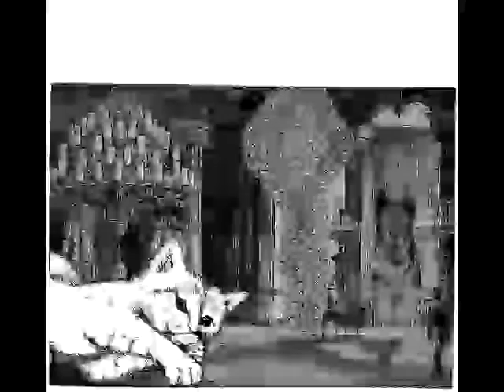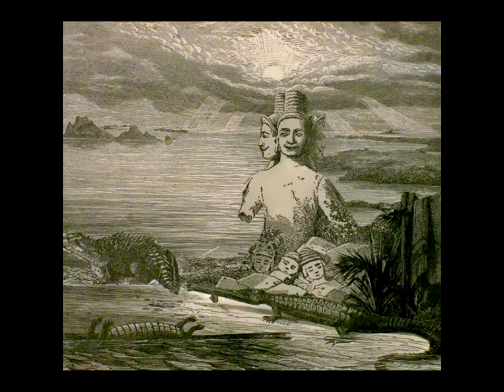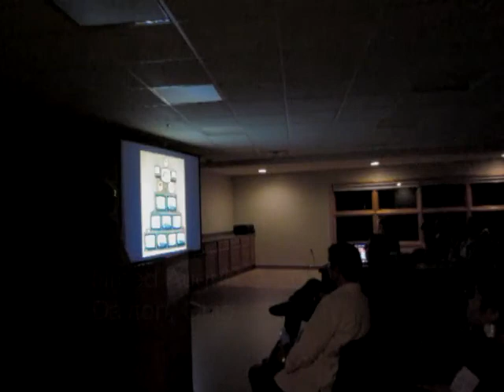Pecha Kucha Dayton, Vol. 12 - Jud Yalkut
A retrospective of the work of Jud Yalkut, by the artist. Filmed August 9, 2012 in Dayton, Ohio.